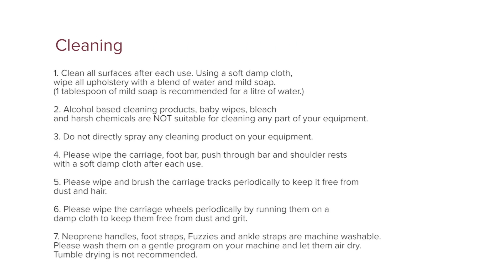Assembling BASI Systems Wunda Chair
Award Winning BASI Wunda Chair... Simple instructions to get your Wunda Chair working in 2 minutes!

Visit our Instagram page for more photos and videos!